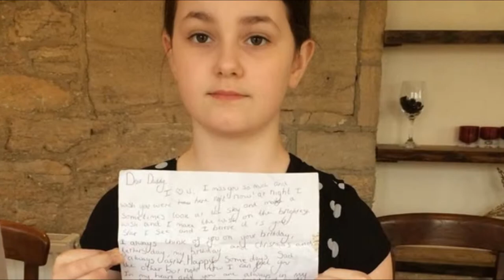Pictured 10 year old girl letter she wrote to her father on the fifth anniversary of his death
Pictured: 10-year-old girl reunited with the heartbreaking letter she wrote to her father on the fifth anniversary of his death after it was found dropped in a car park

    Summer Lloyd wrote the letter to her father on fifth anniversary of his death
    10-year-old was planning to attach it to a balloon and let it off into the sky
    But she dropped it in car park of rural Somerset pub and feared it was lost
    Addressed 'Dear Daddy', it tells how she loves and misses father so much
    Also says: 'I make a wish on the brightest star I see and I believe it is you'
    Has now been returned to young girl after her family spotted online appeal

A 10-year-old girl who wrote a heart-wrenching letter to her father on the fifth anniversary of his death has been reunited with the note after dropping it in a car park.

The touching message addressed 'Dear Daddy' was handwritten by Summer Lloyd, from Yeovil, Somerset, and was going to be attached to a balloon before being let off into the sky.

However, the youngster dropped the letter outside the Prince of Wales Pub on Ham Hill in Somerset, and feared she had lost it forever.

In the touching note to her father, who died suddenly five years ago, she writes: 'At night I sometimes look at the sky and I make a wish on the brightest star I see and I believe it is you.'

She also tells how she wishes she could have had 'one last goodbye and one last hug before you took your journey to your new home in heaven.'

The note is signed off: 'RIP Daddy. Lots of love, your little girl Summer xxxxxxx.'

It has now been reunited with the youngster after a customer handed it in to the pub and landlady Nicki Holroyd launched a Facebook appeal in a bid to return it.

Summer said she was delighted her note was found and said she had let the balloon off without the letter, having feared it was lost.

She said: 'We let off the balloon anyway and a bird appeared in the sky which seemed to hover near us, it was very special.

‘Thank you Nicki for giving me back my letter, I think I will keep it now and frame it.'

The schoolgirl went to the pub today to retrieve her letter and handed Ms Holroyd some flowers to thank her for keeping it safe.